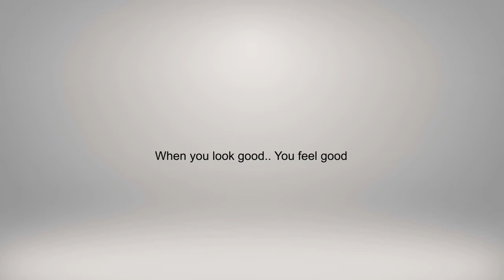Latest Fancy Embroidery Cotton Suits & Dress Materials (2019)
Buy online these beautiful fancy embroidery cotton suits and dress materials. These elegant materials are perfect for any occassion and look very attractive. Also, they are available at affordable prices.

Specification:

Top: Cotton + Embroidery
Bottom : Cotton + Plain Solid
Dupatta: Tissue Silk + Embroidery

Top length : 2.0 mts
Bottom length : 2.0 mtrs
Dupatta length : 2.25 mtrs

Price: 850/-